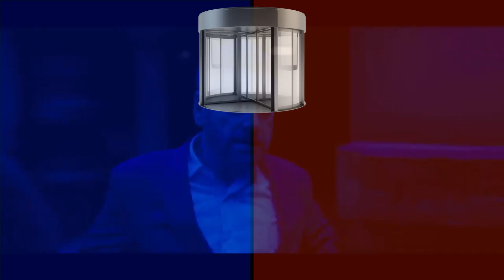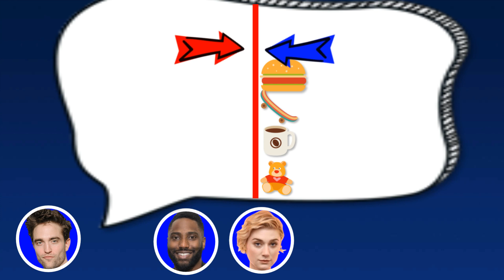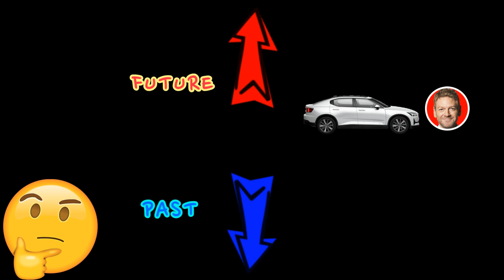[movie review, movie HELL] TENET COMPLETE TIMELINE ANALYSIS 2 || TALLINN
0:00 Intro
0:36 How the Tallinn scene starts
1:23 Timeline Error in Tallinn
1:44 Example 1 : Timeline Error
2:27 Logical understands
3:08 Example 2 : Timeline Paradox 1
3:56 Example 3 : Timeline Paradox 2
4:59 Forward Time vs Backward Time
8:04 How could SATOR get 241
9:27 Tallinn Timeline Analysis
11:40 Timeline of SATOR

** when the protagonist put a wiretap on the case, he's in red in the video, but he should be in blue. my bad, sorry.

Film : LG V40
Video editor : Gom mix / Davinci Resolve / Power Point
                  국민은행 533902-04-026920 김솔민